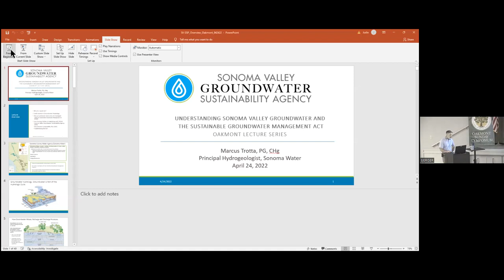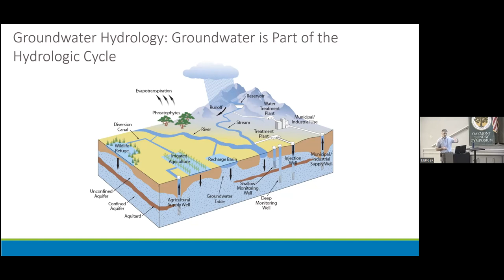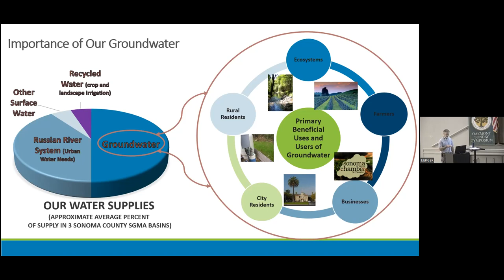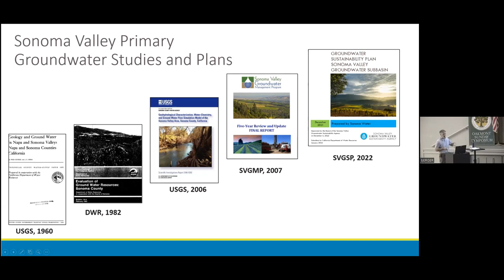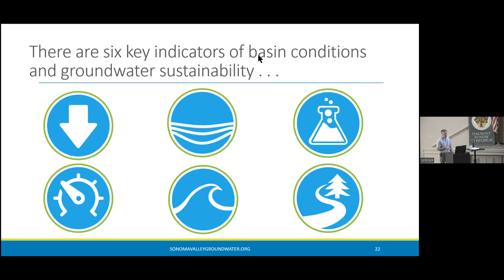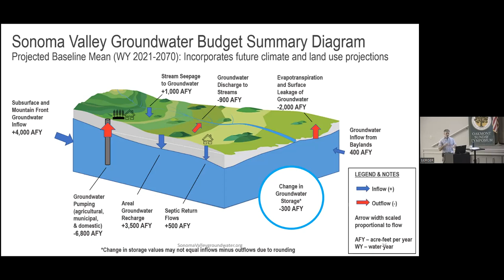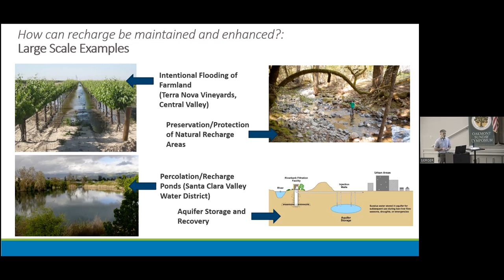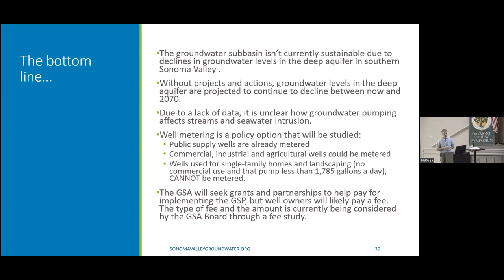Marcus Trotta Understanding Sonoma County Groundwater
Oakmont Symposium:  We’ll take a deep dive to understand the three aquifers that supply about 60% of the water used in the Sonoma Valley.  The talk will cover the Sonoma Valley Groundwater Sustainability Plan, new data from aerial remote sensing, and the latest state laws impacting groundwater use.   Presented April 24, 2022